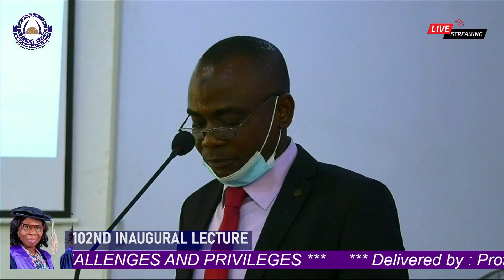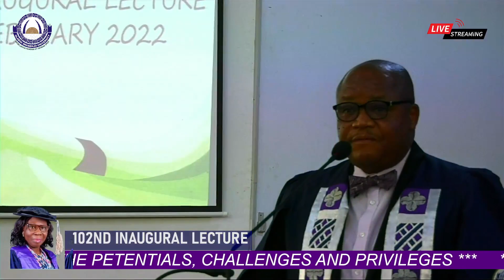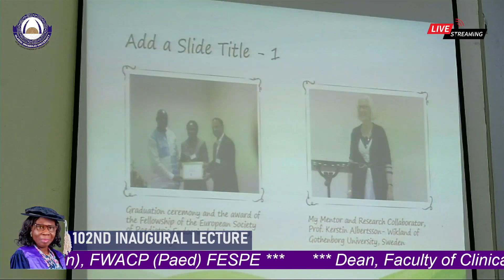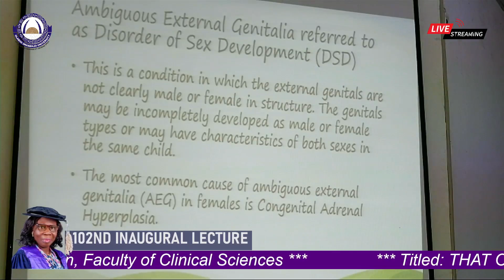102ND INAUGURAL LECTURE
Titled: THAT OUR CHILDREN MAY GROW: THE PETENTIALS, CHALLENGES AND PRIVILEGES.
Delivered by : Professor (Mrs) MUSILI BOLANLE FETUGA
MB; BS (Ibadan) PGD (Ibadan), FWACP (Paed) FESPE
Dean, Faculty of Clinical Sciences.